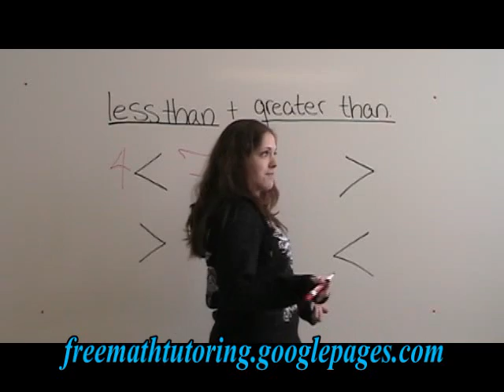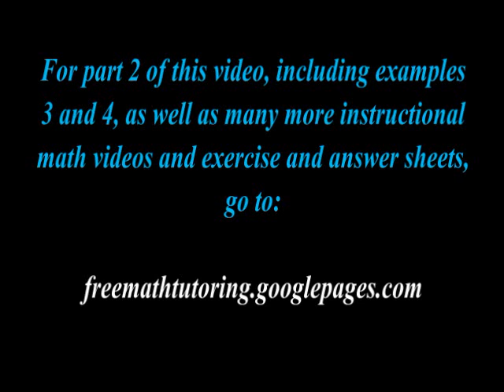Less Than Eats Greater Than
This video shows you a trick for placing the correct number on the correct side of the Less Than and Greater Than symbols. For part 2 of this video, including examples 3 and 4, as well as many more instructional Math videos and exercise and answer sheets, go to: